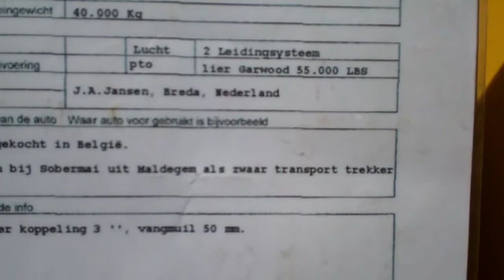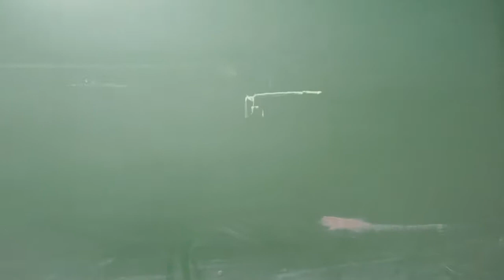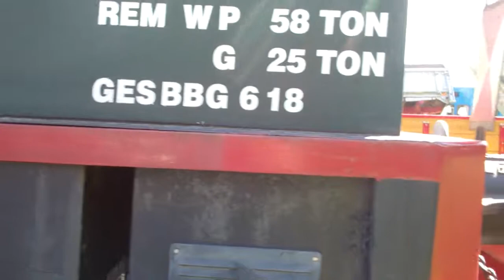Look-a-like train RV camper or RV train ?? + Mack , TOV 2015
Its not what it looks like at first glance.